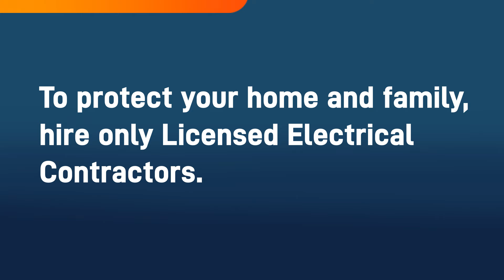You have too much to lose. Hire only Licensed Electrical Contractors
To find or verify a contractor near you, visit HireLicensed.ca

The only way to be sure that your electrical work is safe and legal is to hire a Licensed Electrical Contractor (LEC), and to insist that they get an ESA permit. Ask to see their licence number—it’s proof that they have the expertise, equipment, and training to do the job safely.

Poor electrical work can have serious consequences, like electrical shocks, a house fire, even death. So don’t take chances with who you hire. Just because someone seems qualified and has good references does NOT mean you can count on them to do safe work.